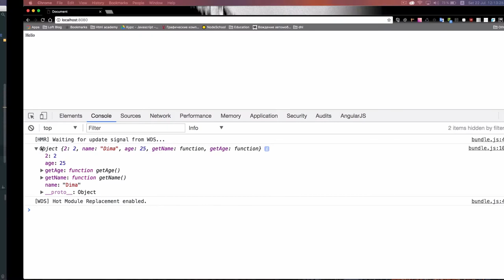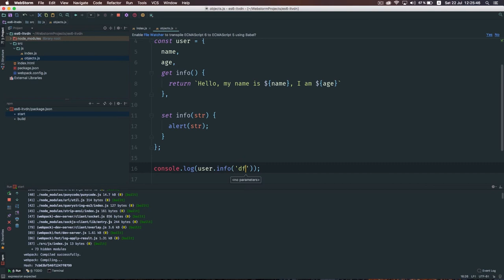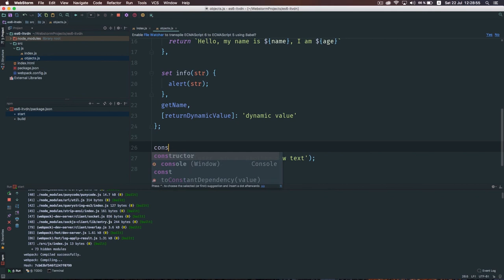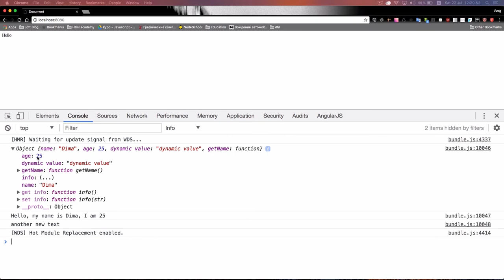ECMAScript 6. Урок 5. Объекты, прототипы, классы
В данном уроке мы рассмотрим работу с объектами, классами и прототипами.